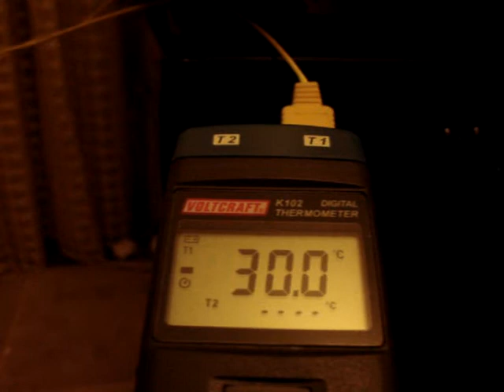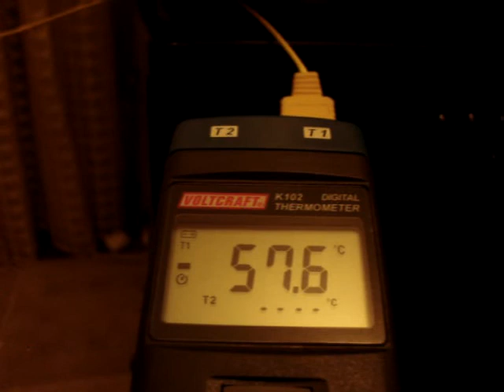Frozen Armor SS startup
0 to -50 in under a minute